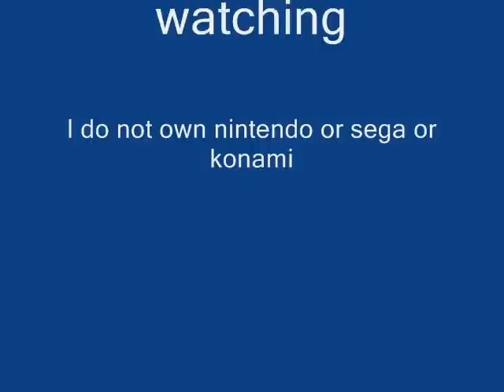SSBB pics 3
I claim no rights towards the characters or sounds in this video.